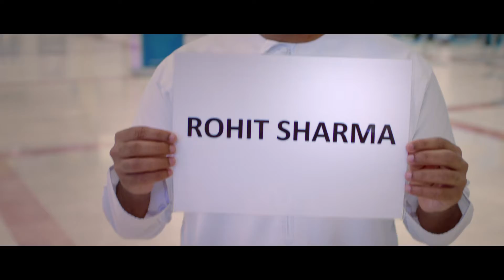Oman Tourism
Director : Bapi Bit
Online Artist : Abhilesh Shivalkar